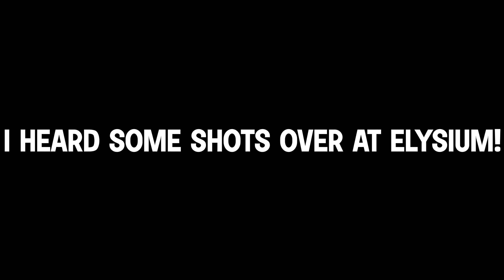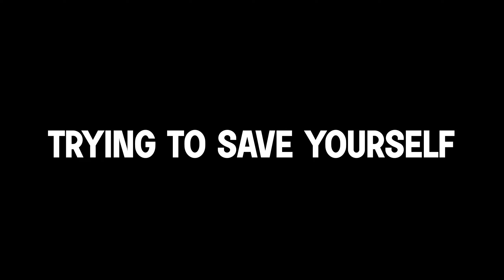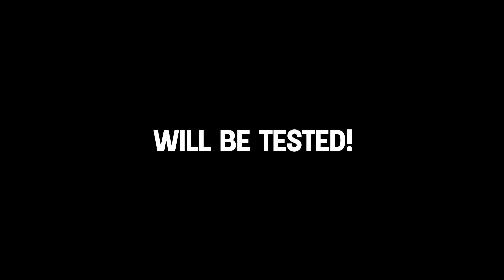I Attempt to FIX Apex Legends Biggest Problem...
Today we're going to try the best way on how to prevent teammates from leaving the game in apex legends season 13, which has become such a common thing in this day and age of apex. Running support no matter which legend is hands down the best motivator to prevent teammates from leaving right away. This gives your teammates a sense of hope that if knocked remotely close to you, have a better chance of surviving. Having a support legend on your team is also a great balance to the team comp since I find most players today love using movement based legends for the easy escape.